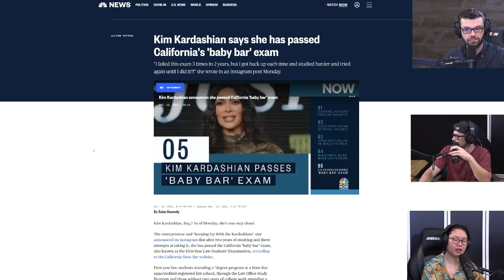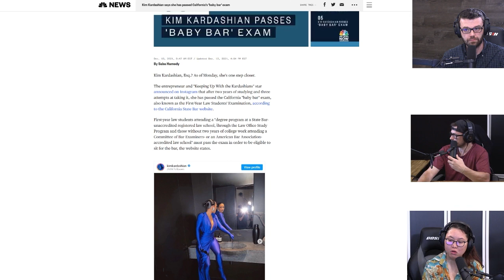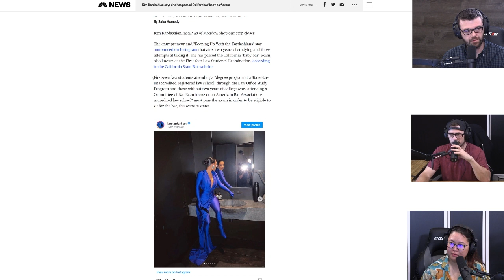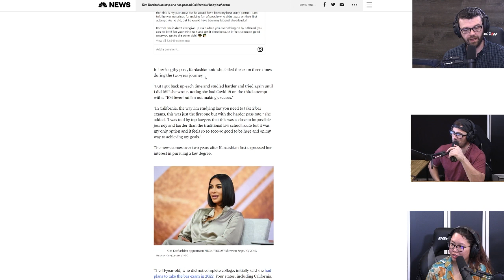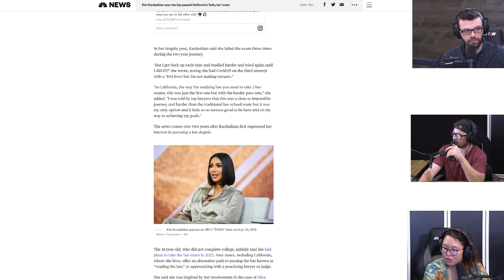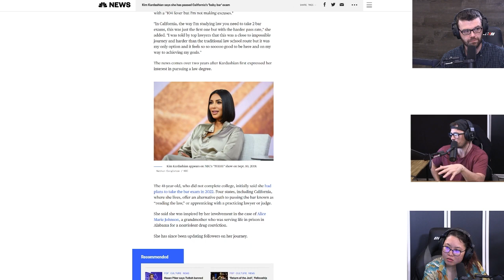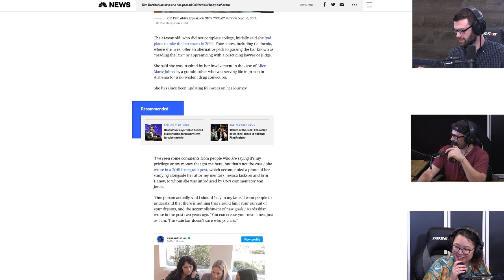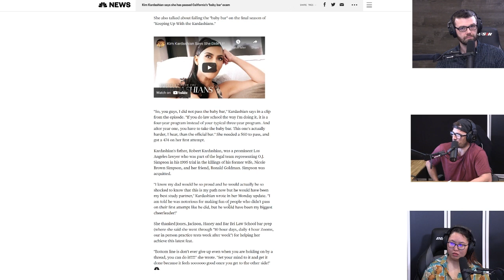Kim Kardashian Says She Passed The California Bar Exam